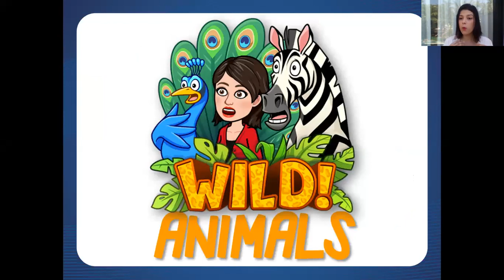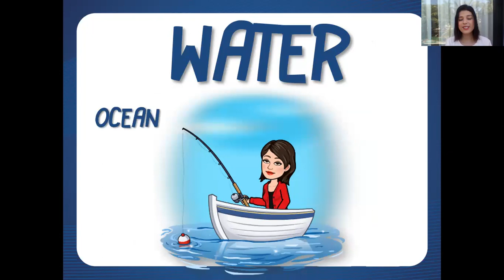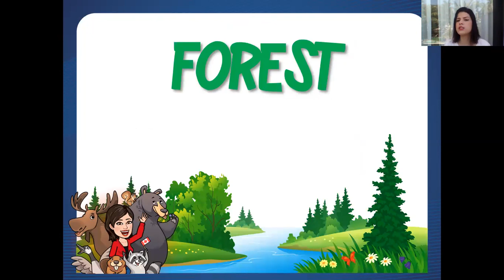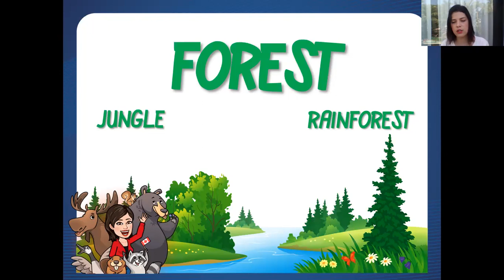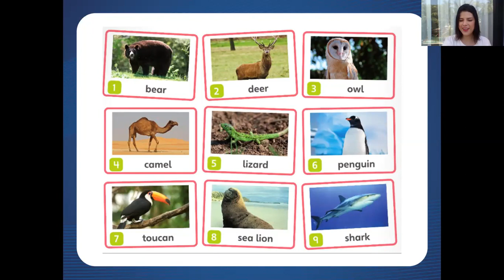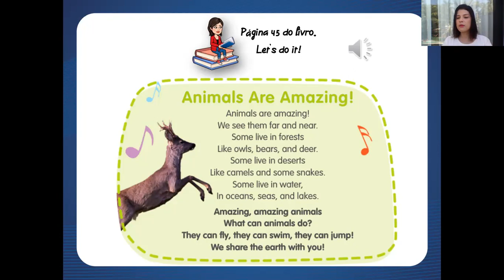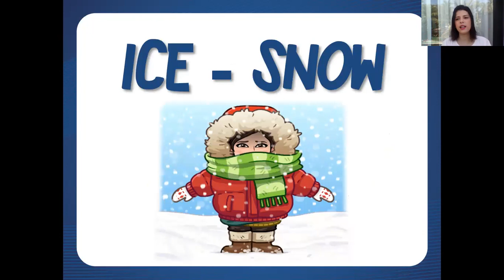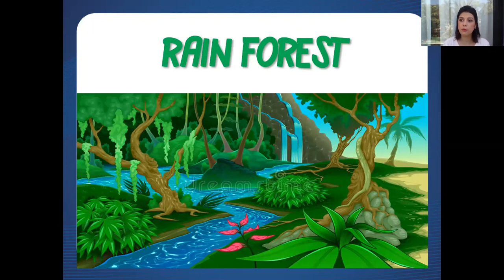Aula 09 de Inglês - 3º Ano - Professora Maria Carolina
- MATRÍCULAS ABERTAS -

Aula 09 de Inglês com a professora Maria Carolina, para o 3º ano. Essa aula vai te ajudar a manter a consistência que você precisa nos seus estudos.